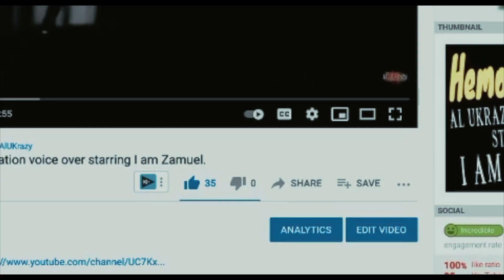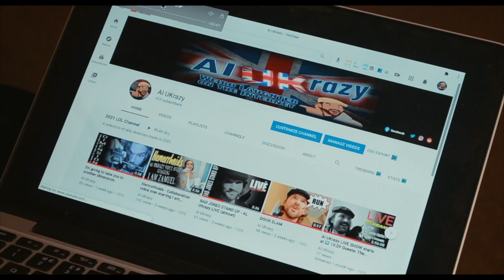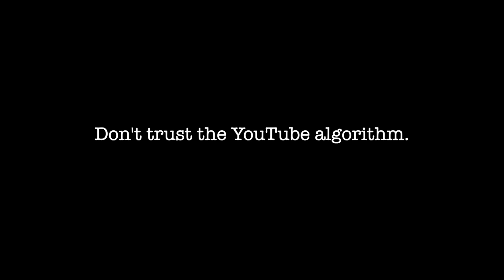How the YouTube algorithm works (LOSING LIKES & SUBS)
Recently quite a few YouTubers have been losing Subscribers and likes on their channels, well this video explains it all.

Clip used taken from Jurassic park.